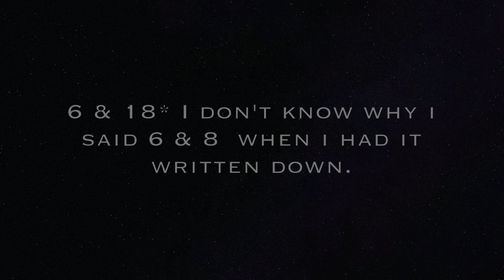IM DISGUSTED BY THIS! (SO SAD)